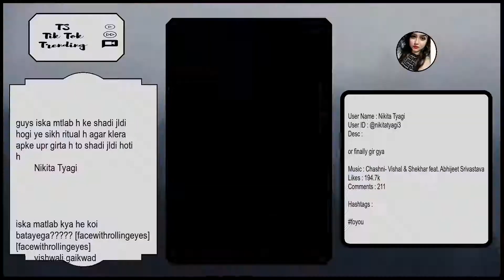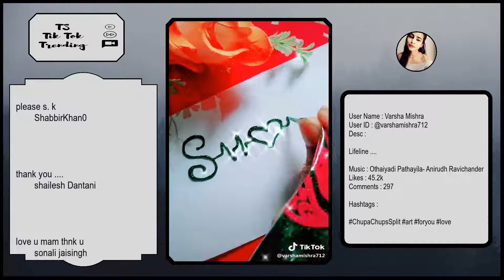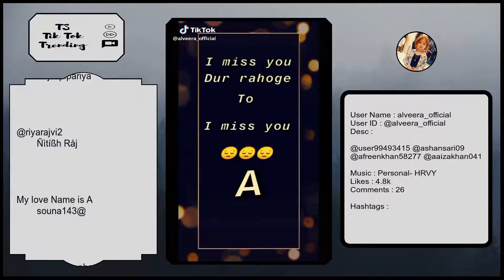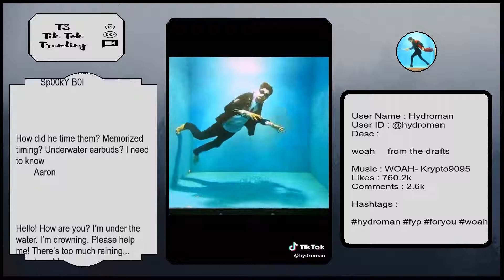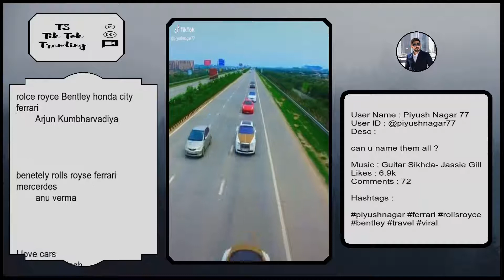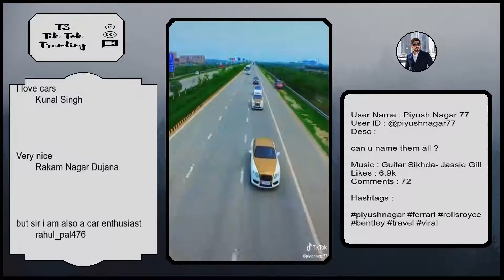Tik Tok Trending Videos | India ( IN ) | Tuesday 22 October 2019